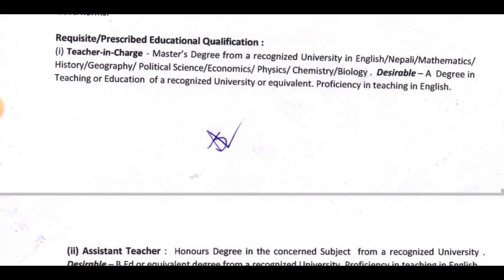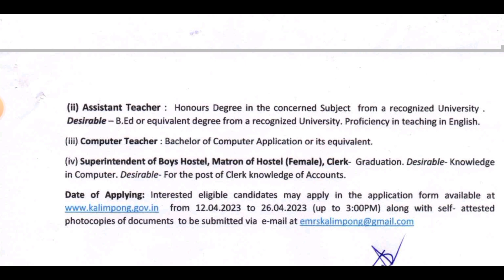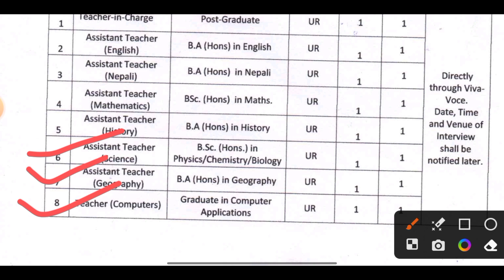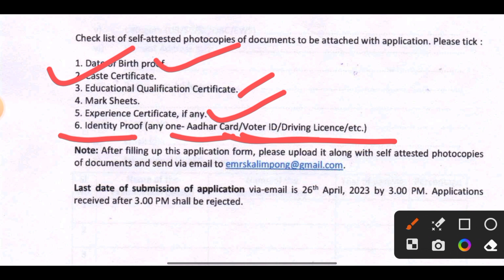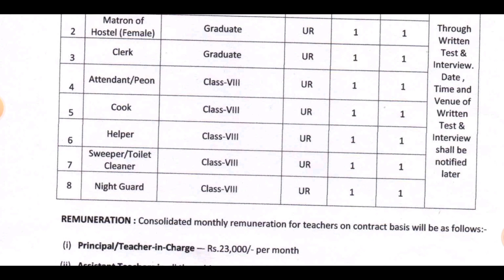EMRS TEACHER NEW VACANCY OUT 2023 | EKLAVYA MODEL RESIDENTIAL SCHOOL RECRUITMENT 2023 | MITHUN SINGH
Looking for a teaching job in 2023? Look no further than the EMRS (Eklavya Model Residential School) teacher recruitment. EMRS is a government-run initiative aimed at providing quality education to tribal students across India.

If you're passionate about teaching and making a positive impact on young lives, then this is the perfect opportunity for you.

In this video, Mithun Singh shares all the details you need to know about the EMRS teacher recruitment for 2023. From eligibility criteria to the application process, he covers everything in detail.

Don't miss out on this chance to join a community of dedicated educators who are committed to shaping the future of our country.